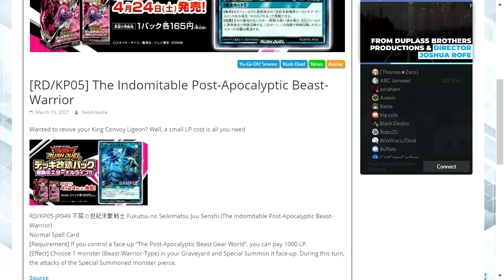YU-GI-OH! RUSH DUELS - the Indomitable Post Apocalyptic Beast Warrior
A brand new revival card which revives beast warrior type monsters.